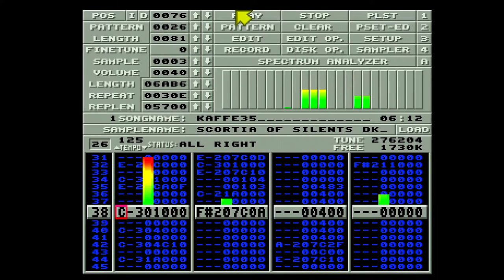Kaffe35 by Scortia